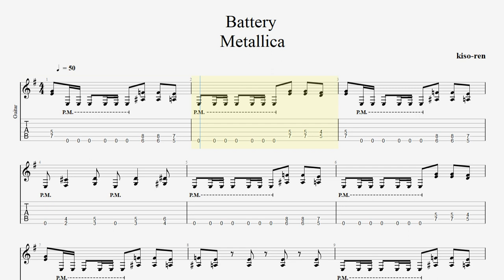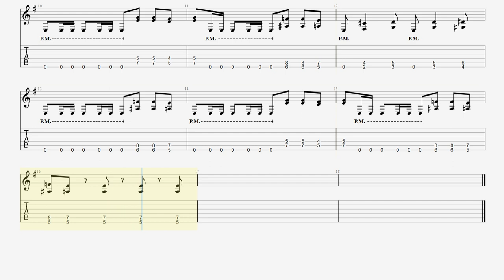Picking practice Metallica Battery TAB BPM50【Guitar picking Vol.86】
■【ALBUM】Master of Puppets  Metallica

■ About kiso-ren ■
Have fun!